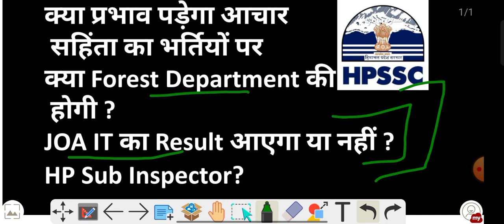आचार सहिंता का क्या प्रभाव पड़ेगा आणि बाली भर्तियों पर | Forest Department, JOA IT 817, 903, 939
Code of conduct से क्या प्रभाव पड़ेगा हिमाचल प्रदेश में होने बाली भर्तियों पर